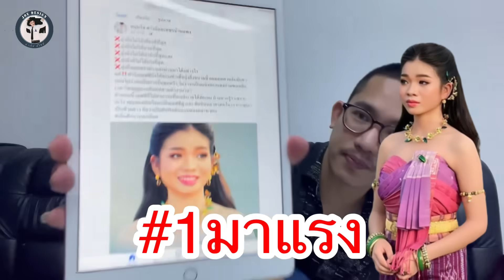ประวัติศาสตร์ต้องจารึก “อุ๋งอิ๋ง” ทวงบัลลังก์เจ้าแม่ 1มาแรง สำเร็จ ยอดวิวทะยายขึ้นต่อเนื่อง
ปประวัติศาสตร์ต้องจารึก “อุ๋งอิ๋ง” ทวงบัลลังก์เจ้าแม่ 1มาแรง สำเร็จ ยอดวิวทะยายขึ้นต่อเนื่อง